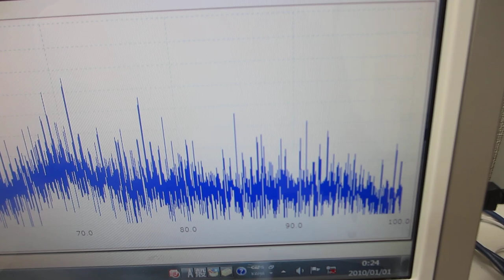超音波プローブの伝搬特性テスト（超音波システム研究所）